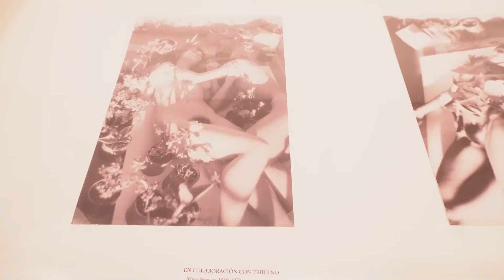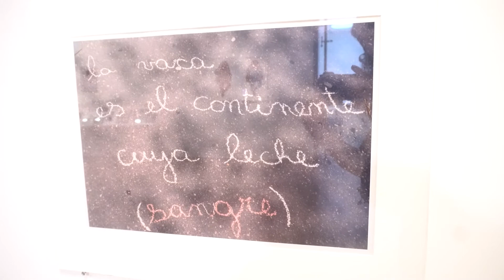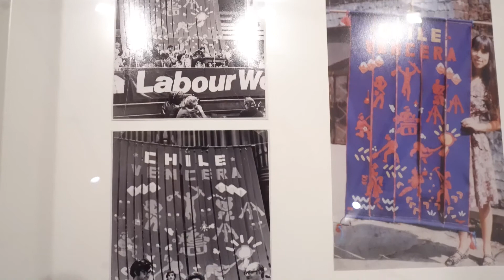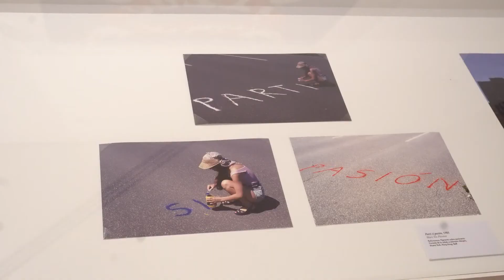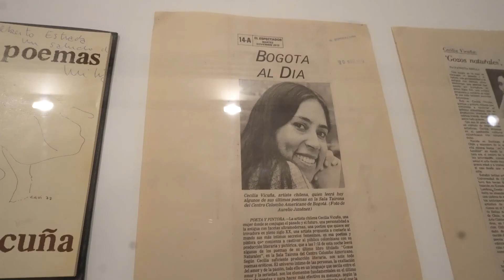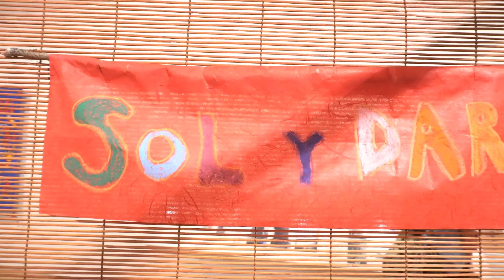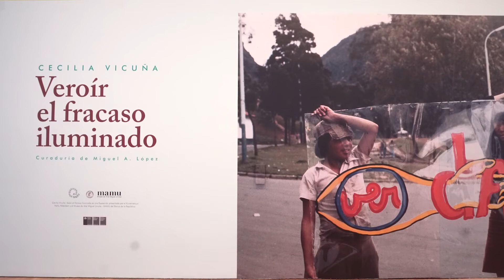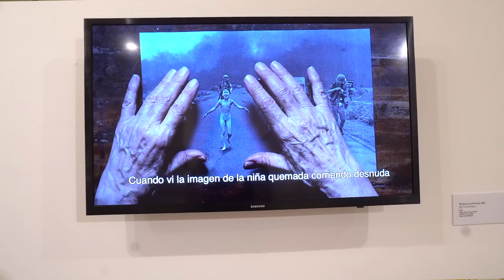Visita guiada | Exposición Cecilia Vicuña, veroír un fracaso iluminado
Te invitamos a disfrutar de esta visita guiada por la exposción Cecilia Vicuña, veroír un fracaso iluminado junto al curador Miguel Ángel López.

Desde los años sesenta, la obra de la poeta, artista visual y activista feminista Cecilia Vicuña (Santiago de Chile, 1948) ha ofrecido una perspectiva radicalmente distinta en la relación entre arte y política. El golpe militar de Chile en 1973 modeló la estructura emocional de Vicuña, así como la del continente entero. Su trabajo se inspira en la necesidad de sentir y pensar el mundo de distintas maneras. Para ella, el arte tiene una función curativa, capaz de desencadenar cambios en nuestras formaciones sociales y afectivas.

Vicuña desarrolla un trabajo variado y multidisciplinario que se construye a partir de palabras, imágenes y una combinación de lenguajes, medios y técnicas. Para esta exposición retrospectiva, se presentan por primera vez numerosas piezas y documentación que resaltan el compromiso permanente de la artista frente a temas como el erotismo, los legados coloniales, las luchas de liberación, la felicidad colectiva, el pensamiento indígena y la devastación ambiental.